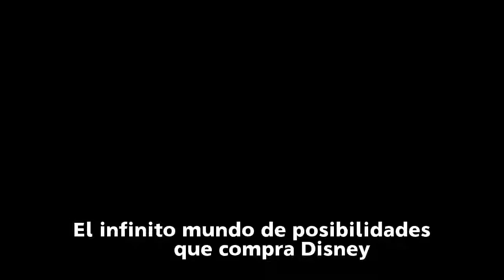Hulu, la nueva gran amenaza de Netflix